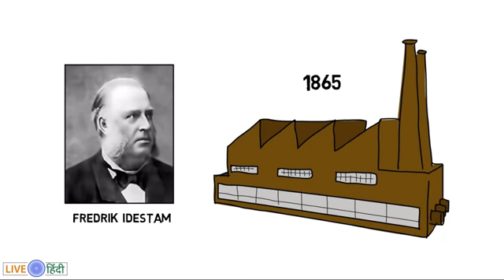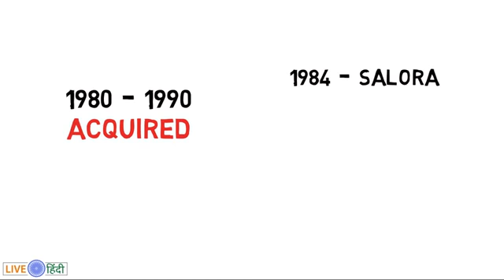NOKIA Success Story in Hindi.